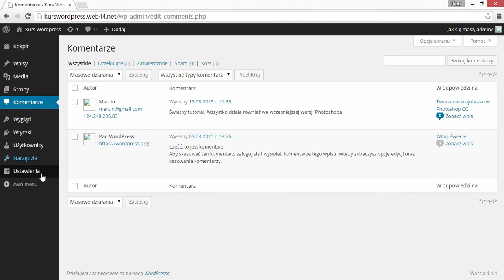Kurs Wordpress - lekcja 10 - Komentarze w Wordpress